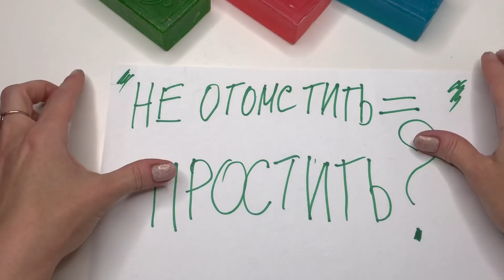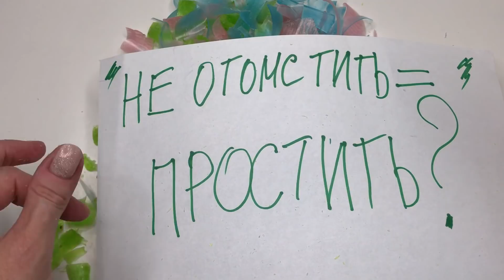🎧 АСМР! Шёпот с ушка на ушко « НЕ ОТОМСТИТЬ = ПРОСТИТЬ?» Глицериновое мыло! Резка! ASMR Video!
🎧 АСМР видео! Шёпот с ушка на ушко « НЕ ОТОМСТИТЬ = ПРОСТИТЬ?» Глицериновое мыло! Резка! Релаксация! Мурашки! Триггеры!
🎧 ASMR Video! Whispering! Soap Carving asmr! Relaxing Sounds! Satisfying asmr video! Tingling!

С уважением!
 Оксана!